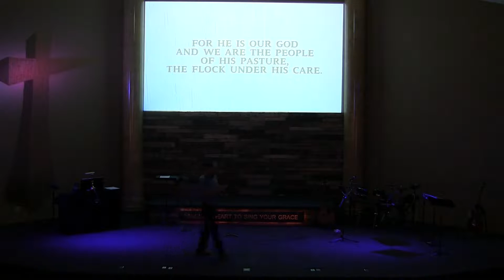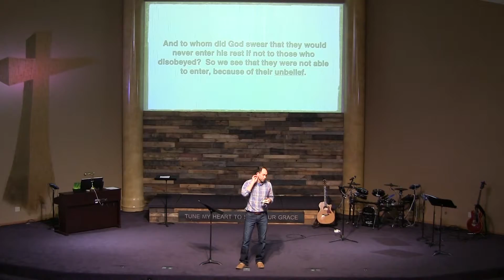2017-03-26 Sermon: Come To Worship Part 4 - Bow Your Knees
Part 4 of the sermon series on worship. Given by Worship Pastor Todd Just.